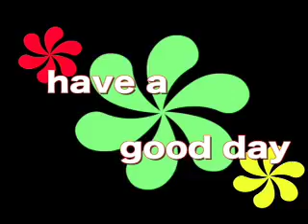Cynopsis 07/03/09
Discovery Channel explores the vast Pacific Ocean in a new six-part special, Wild Pacific opening July 12 at 8p beginning with the first three episodes.